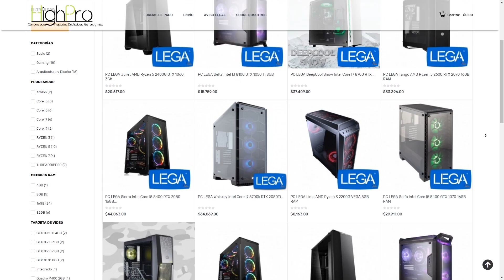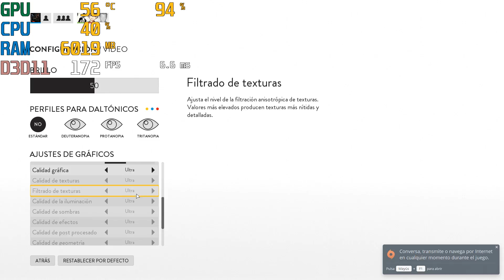Ensamblando PC Gamer con RX590 y Ryzen 2600